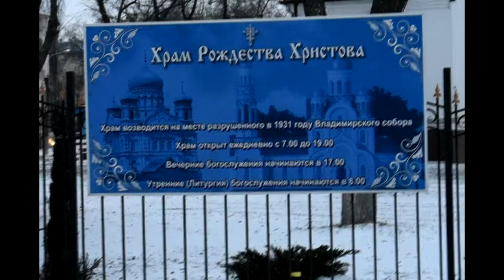Раздел: Путешествия. Город в котором живу. Воронеж ул Кольцовская